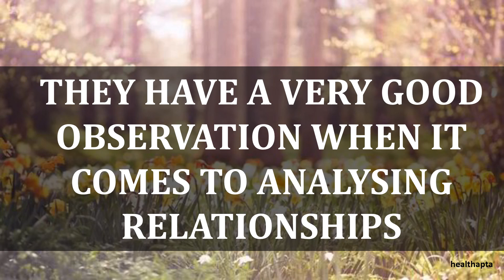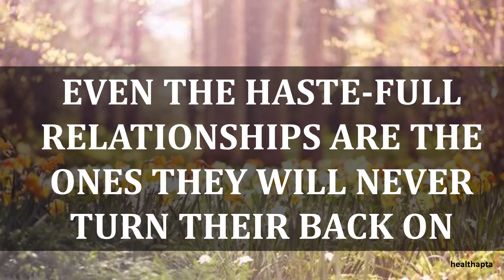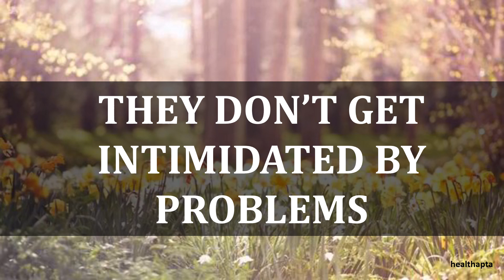AMAZING PSYCHOLOGICAL FACTS OF PEOPLE BORN IN MARCH